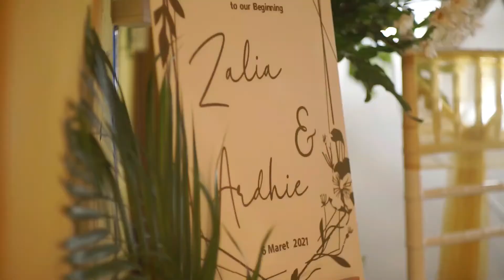Cinematic Video | Zalia & Ardhie.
Reference from Zalia & Ardhie.

thanks.

Semoga bisa menjadi Referensi untuk Moments kamu dan pasangan kamu.